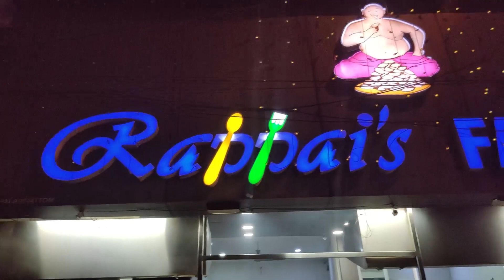റപ്പായി ചിക്കൻ ഫ്രൈ നിങ്ങൾ കഴിച്ചിട്ടുണ്ടോ ? | Best Fast Food Restaurant in Kochi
Rappai's Fast Food

Timing : 7pm to 11:30pm

Location : Civil Line Rd, Palarivattom Junction, Sonia Nagar, Palarivattom, Kochi, Kerala 682025